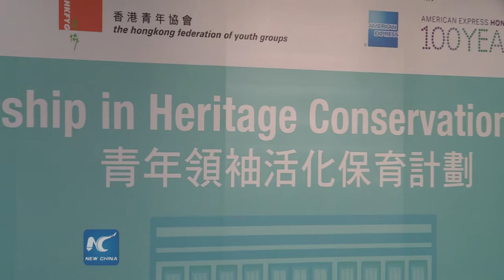The first digital conservation trail launched in Hong Kong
The Hong Kong Federation of Youth Groups（HKFYG）and American Express jointly announced the launch of a 3-year “Leadership in Heritage Conservation Program” to nurture young leaders and promote heritage protection in Hong Kong.